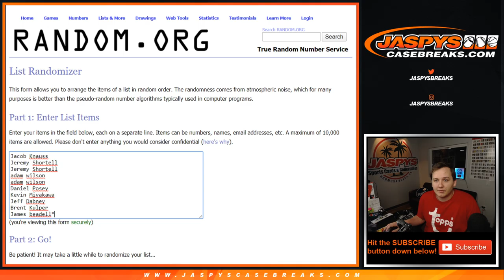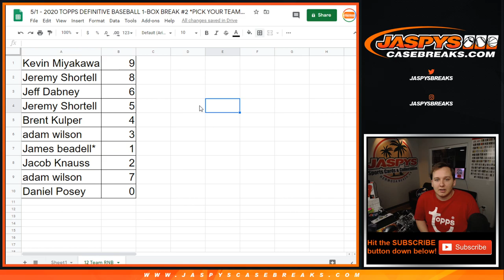5/1 - 2020 Topps Definitive Baseball 12-Team RNB 1Box PYT #2